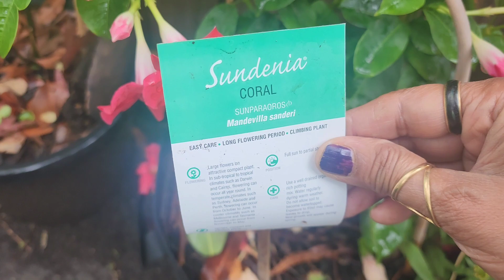How to care Mandevilla flower plant & Best flowering vine for your garden⚘️Any place